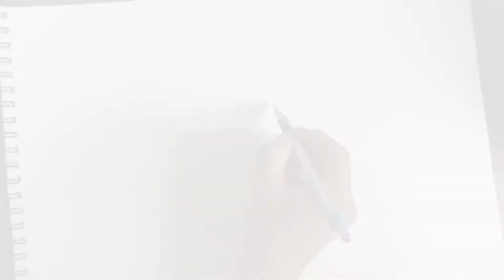Neeraj Chopra realistic drawing with graphite pencils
I know its have been 3 month since I uploaded a video, I'm so sorry for that but this will not happen this time I'll try to upload a video for you as soon as possible. I just need support from you so please watch the full video like it, share it and subscribe the channel so that you may get to watch my new videos very first.

tools that used to draw -

Paper stumps

White pen

Brustro graphite pencils

Kneadable eraser

cheap makeup brushes to blend smoothly